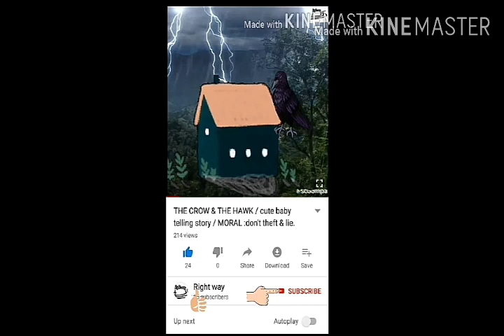Simple Homemade Medicine For Children /To Cure Cold/ cute baby telling / "RIGHT WAY nzb23"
To cure cold for children at the age of 1 to 4 without any side effect, homemade medicine it will works 100% .

The needed items are:
Camphor
Betal leaves
Sesame oil
Coconut oil
Broad lamp.